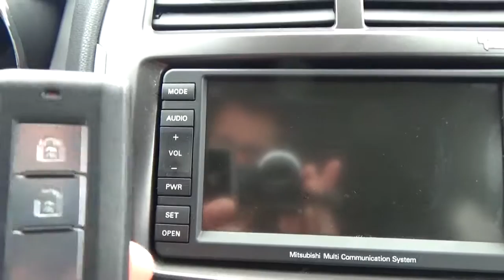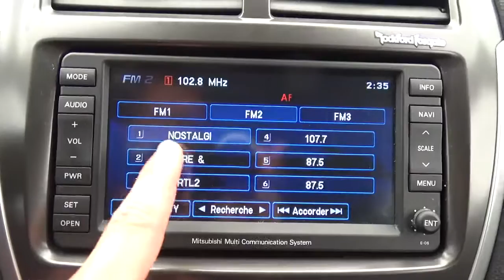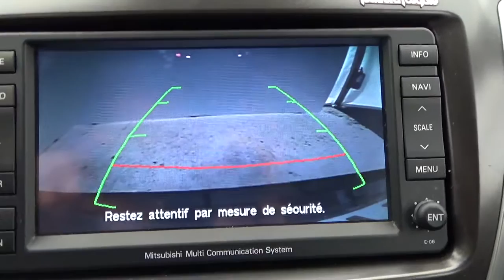MITSUBISHI ASX 1.8 DI-D 150ch Instyle 2WD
ou en concession